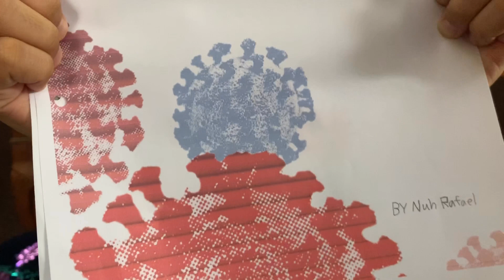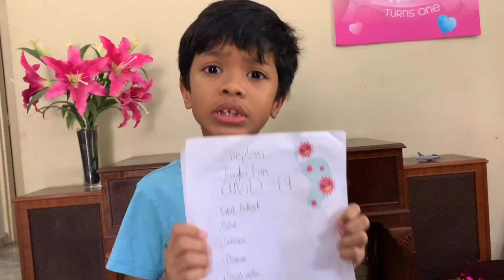Kanak-kanak menerangkan Coronavirus COVID-19 - Kerja rumah Tahun 2, buku skrap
Nuh Rafael dari kelas 2 Mawar membuat perbentangan mengenai buku skrap Coronavirus, COVID 19.